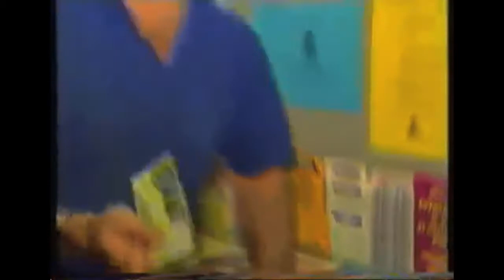Le gars de 37 ans